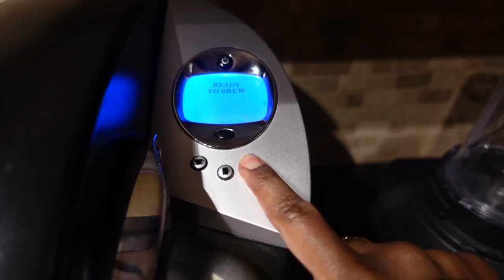First day at my NEW NP JOB! | after NOT working as a Nurse Practitioner for over a year…IM BACK!